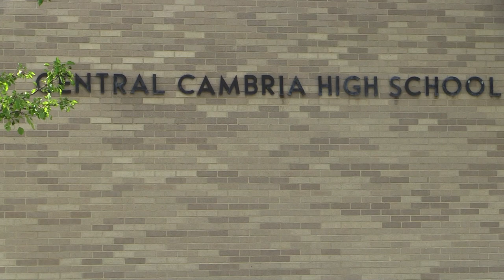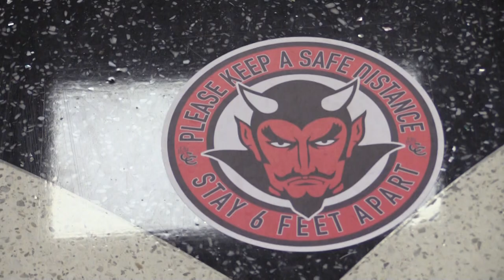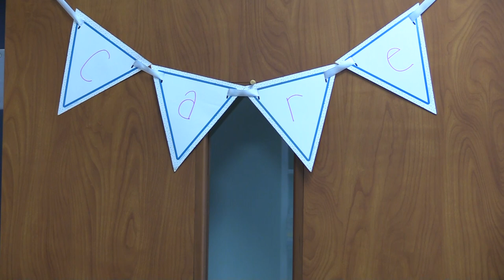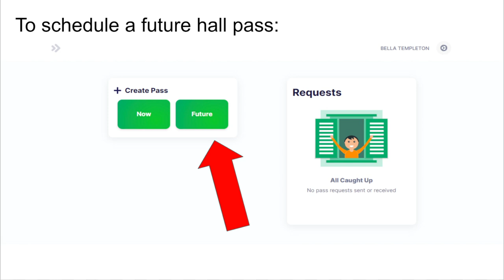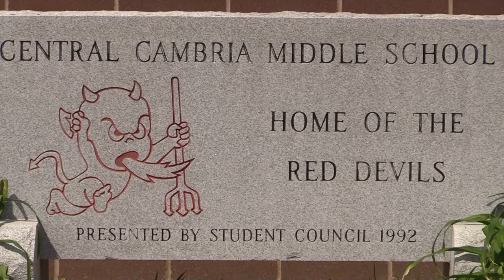Back to School Video (Covid-19)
Some changes and new precautions that will be taking place at Central Cambria this School Year to help mitigate the spread of Covid-19